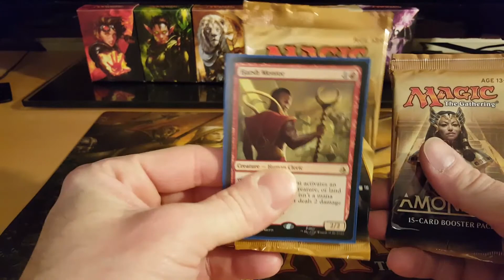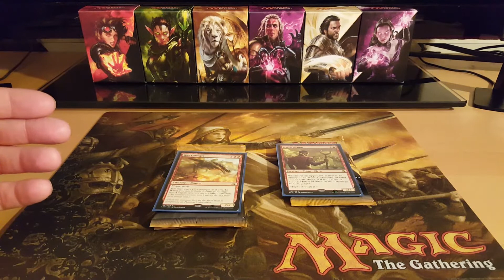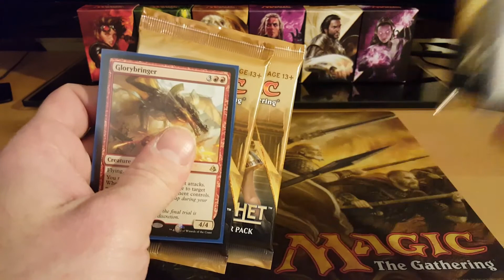MTG Amonkhet GIVE AWAY! Worldwide! Sub, Like & Comment Your State, Province or Country to Enter!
Update! 5/12/17
-Help the channel get to 500 subscribers by the end of the promotion and I will add a GRAND PRIZE of 3 Amonkhet Booster Packs and a Nissa, Steward of Elements!!!
-Extended through 11:59pm EST 5/14/17!!!

How to enter:
1. Like this video.
2. Comment to this video which state or province you live in for U.S. and Canadian subs, or what country you are from if you live outside the US or Canada.
4. Do all of this before 11:59pm EST, Sunday May 14th, 2017.

***Winners will be chosen Monday, May 15th, 2017.

***Packs will be opened on video so we can all join in the fun of what our winners get in the packs!

-Durf